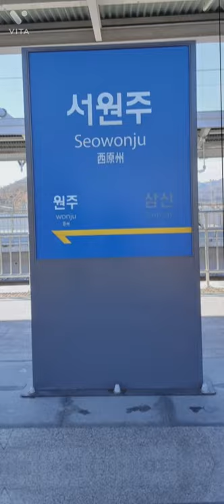서원주역명판(다른 앱으로 편집해봤어요)[교통합성]